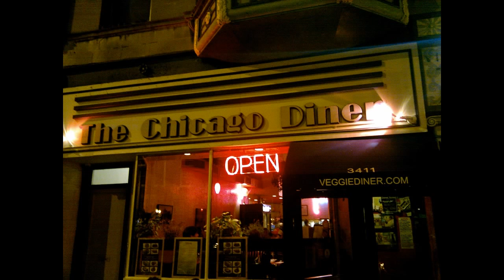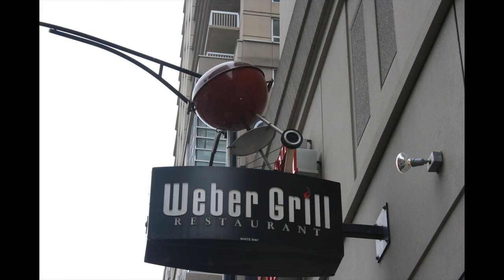Chicago Top Restaurants in 2018 - Best Restaurants in Downtown Chicago 2018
- Best restaurants in Chicago - best restaurants in Chicago. Chicagoist's 'Statistically Accurate' List Of The Best Restaurants In Chicago 2018 best restaurants in Chicago suburbs 2018.

Chicago's Top Restaurants in Chicago, Illinois. Today we're traveling through Chicago to look at some of the windy city's best restaurants according to the 2014 chicago restaurants guide.

Chicago’s best haunted restaurants: the great escape. chicago's best breakfast: stacked.  Chicagoist's 'Statistically Accurate' List Of The Best Restaurants In Chicago 2018

Best Restaurants In Chicago Suburbs 2018
The scenario has changed considerably now with the best restaurants in Chicago downtown including innovative cuisines prepared by chefs who have achieved international renown